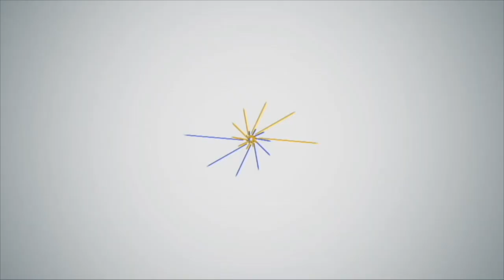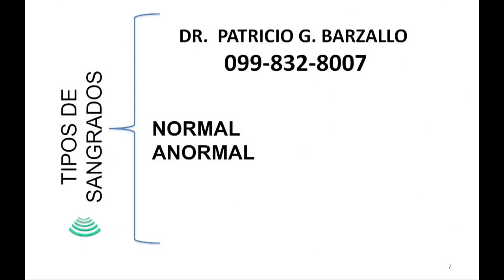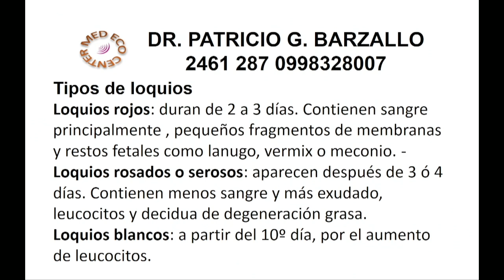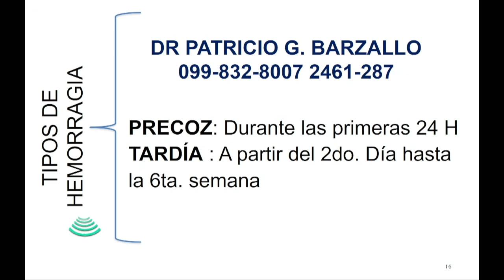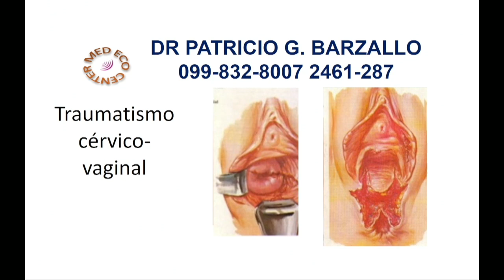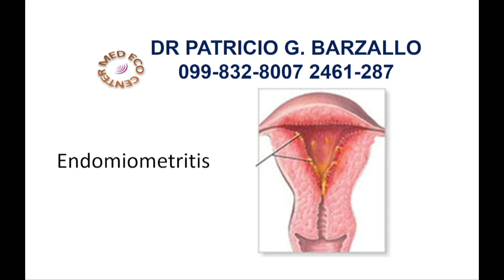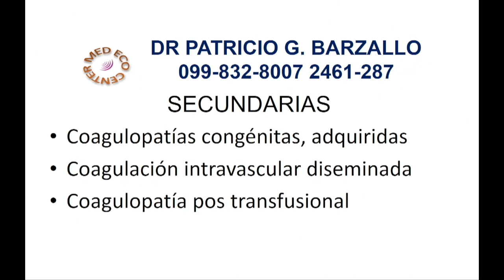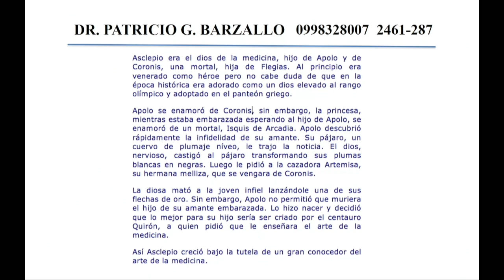PORTAL SANITARIO 23 SEPTIEMBRE 2024 TEMA HEMORRAGIA POST PARTO